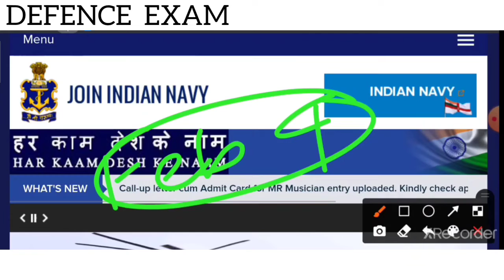navy aa ssr final merit list is out|navy aa ssr joining details